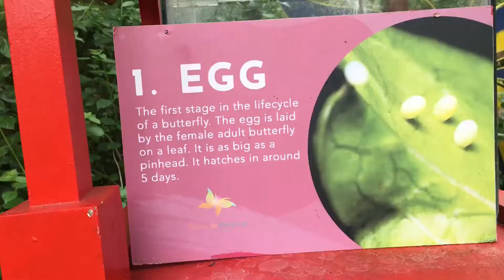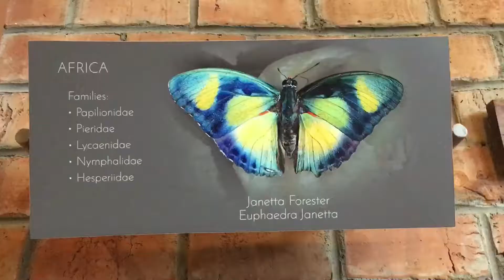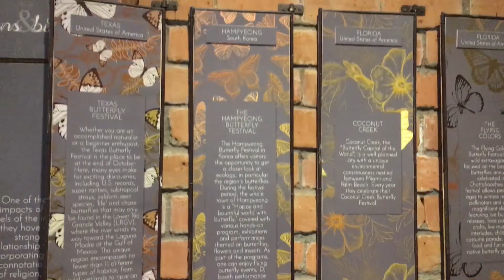Butterfly Sanctuary at Malagos Garden Resort Davao (Part3)